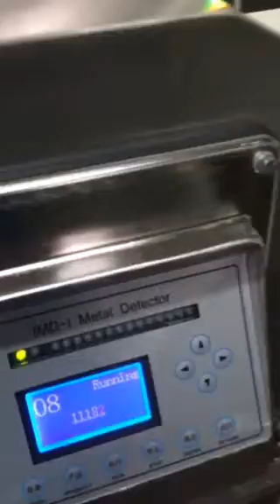Fried Chicken Weighing Packing Dimple Multihead Weigher Chain Conveyor Bucket Elevator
Metal Detector
Vertical Packaging Machine/VFFS
Exit Conveyor